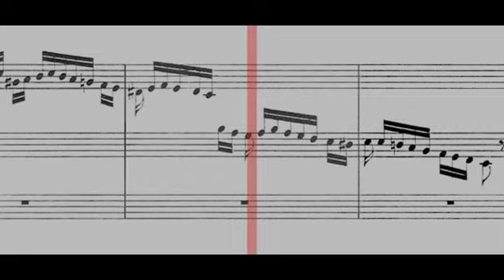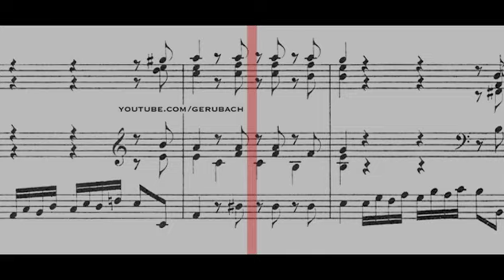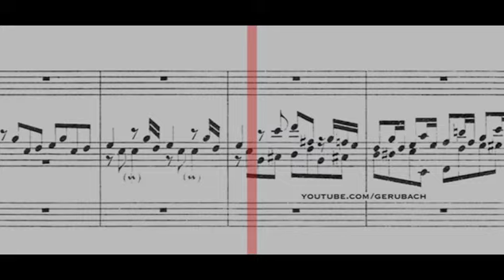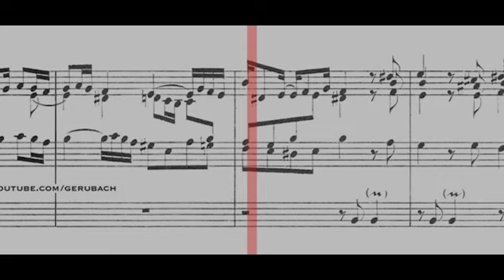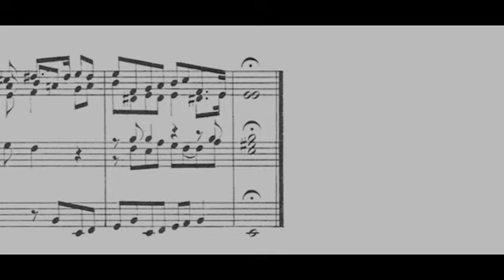BWV 533 - Prelude & Fugue in E Minor (Scrolling)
Performer & Album Info - 5:26
1. Prelude- 0:17
2. Fugue - 2:24